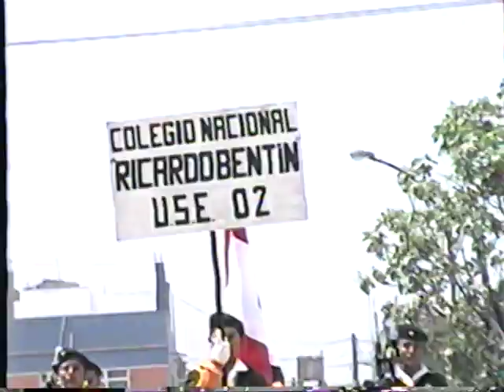COLEGIO DANIEL ALOMIA ROBLES 1998 SJL. VIDEO ARCHIVO USE 05 SJL.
COLEGIO :DANIEL ALOMIA ROBLES N113  -SANTO  DOMINGO-DE GUZMAN - SAN RAFAEL - HEROES DEL CENEPA-  RICARDO BENTIN POR ANIVERSARIO  COLEGIO 1181 ALBERT EINSTEN 1998 UGEL 05  USE05 SAN JUAN DE LURIGANCHO
Años de experiencia garantizan nuestros eventos.integrales att Jorge L Ascue H, 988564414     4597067
REALIZACION Y EQUIPOS PARA  ANIVERSARIOS  FIESTAS   FORUMS CHARLAS CONFERENCIAS SEMINARIOS EN SAN JUAN DE LURIGANCHO.